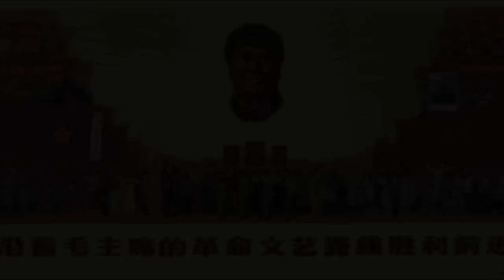Mao Zedong - Den lille mand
Talkshow om Mao Zedong